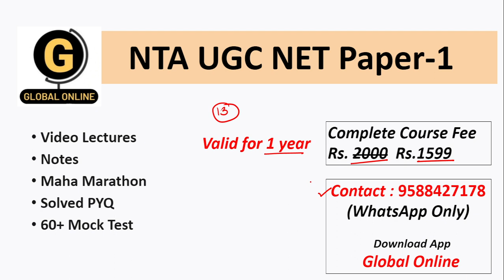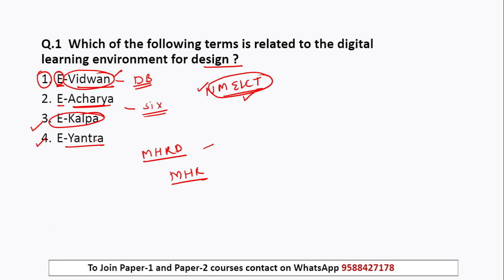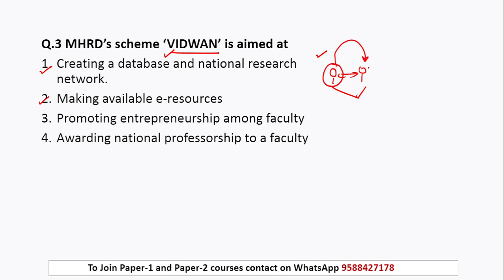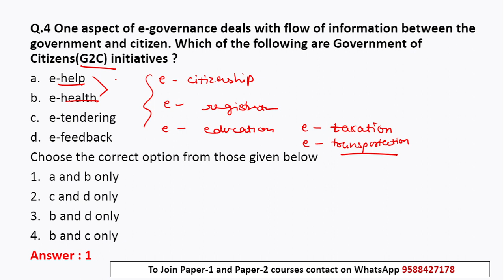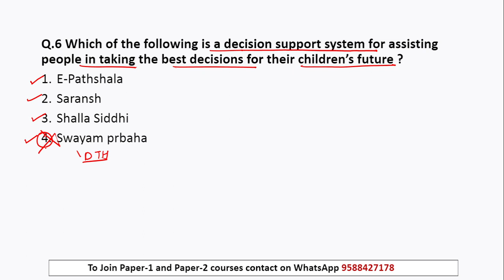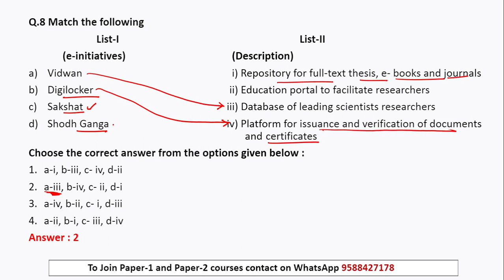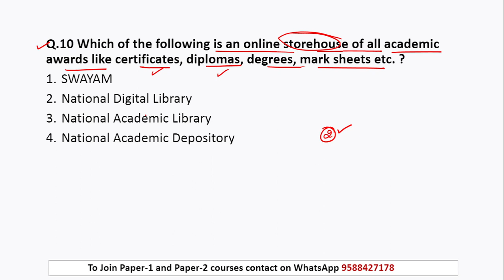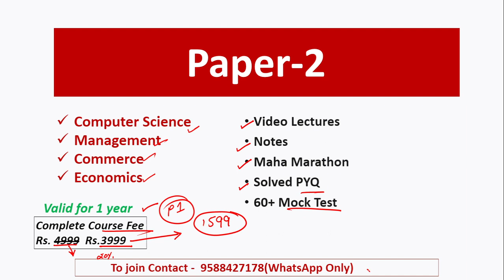Digital Initiatives MCQ | Information & Communication Technology | NTA UGC NET 2022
Hello students,
In this session we will be discussing 10 most important MCQs on "Digital Initiatives" ICT for UGC NTA NET 2022 Paper 1.

Moreover, students targeting UGC NET June 2022, we at Global Online  is providing complete guidance for Paper 1. We will provide complete video lecture series. The syllabus will be covered 2-3 times before the exam. Last 10 years previous years papers will be provided. 60+ mock tests will be available to you for practice. Notes on all the units will help you to study better.
If you follow this course with dedication, you will certainly score 70+ marks in paper
 👨🏻‍🎓 Student Support & Paid whatsapp group:- 📩  ☎️ 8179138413

Online Courses available on Global Online app:

           1.UGC NET ECONOMICS
           2.UGC NET COMMERCE
⏩ KSET
⏩ APSET
⏩ MHSET Chemistry
⏩ MHSET Economics
⏩ MHSET Commerce
⏩ MHSET Management
⏩ TNSET Paper 1
⏩ TNSET Chemistry
⏩ TNSET Economics
⏩ TNSET Commerce
⏩ TNSET Management